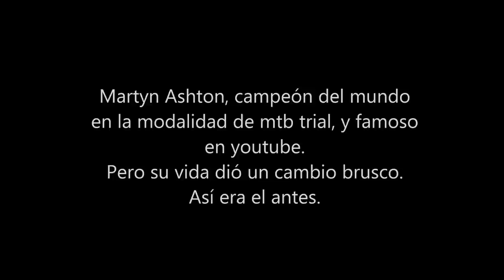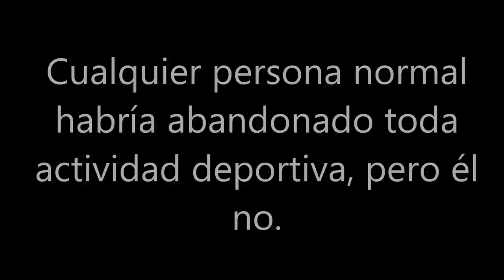Martyn Ashton, un ejemplo de superación. Ciclcista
Martyn Ashton, un ejemplo de superación. Ciclcista. La mayoria de las personas deportistas tras sufrir un accidente abandonarían el deporte, pero hay otras personas que destacan por el afan de superación y de vencer a esa paralisis,fractura... y este es un claro ejemplo de superacion ( en este caso ciclista) a seguir.